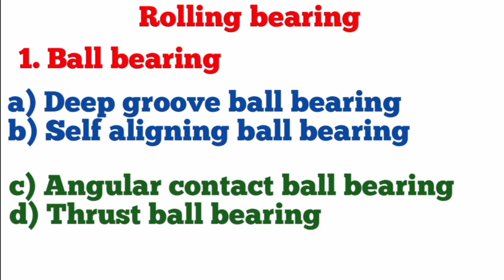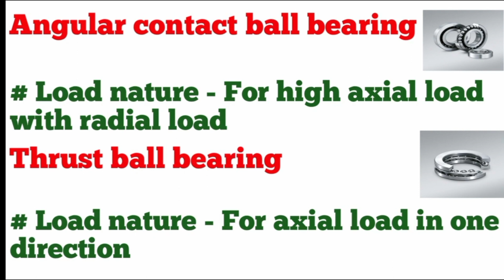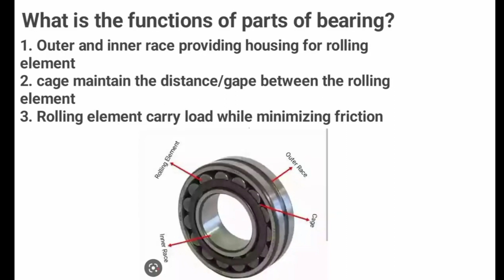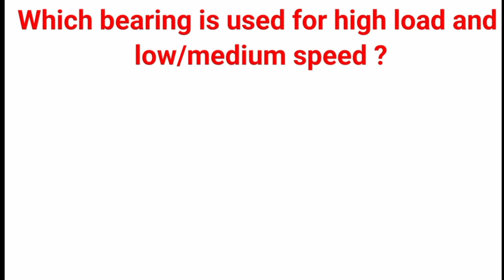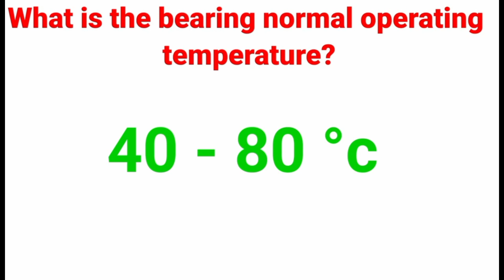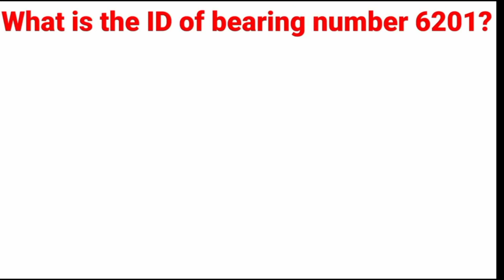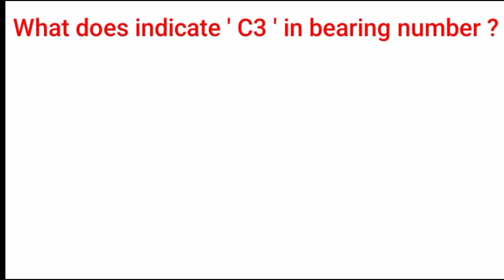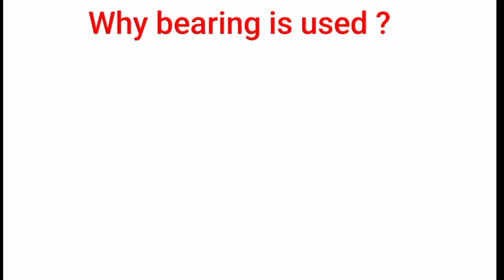Bearing |what is bearing |why we used and parts of it | fitter interview questions on bearing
bearing
what is bearing
why we used bearing
bearing all details
parts details of bearing
what is ball bearing details
what is roller bearing details
which bearing used heavy load
what is bearing lubricant in Hindi
ball or roller type bearing
big company name of bearing
what is load in bearing details in hindi
what is clearance in all type of bearing
millwright technician interview questions and answers in hindi
fitter interview questions and answers in hindi part 1
abroad interview questions and answers in hindi
what is friction bearing all details in hindi
what is difference between fiction bearing and antifriction bearing

hii ... friend
my name is Pratap Chandra jena from India state of odisha district of jagannath puri and i newly created a YouTube channel and vlogging dealy vlogs, cooking recipes, educational videos, music video, traveling video, live program, technical videos, social media video, traveling video, unboxing video,. so please request to all my viewers please subscribe my YouTube channel and support me to grow up and watch full video don't forget to subscribe,like and share with your friends and family.

i am always trying to create a new content for my viewers... please support me. respect for u all .God can fullfill ur all dreams come true have a fantastic day with happiness 💖💖

my YouTube channel I'd:-@Pratapvlogs-ww3kl
my Facebook I'd:-pratapjena

my Instagram I'd:- jena.pratap